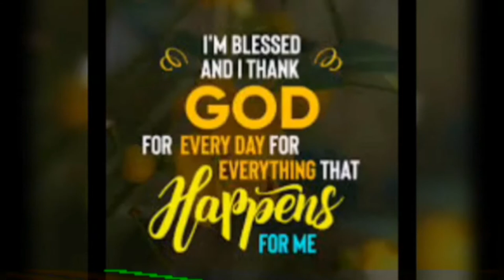Grabi Ang Daming Jellyfish sa Tabi ng Dagat | Jumeirah Beach Dubai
God Bless😇🙏

Music Credited to Inshot:
Musician: LiQWYD

Musician: @iksonmusic